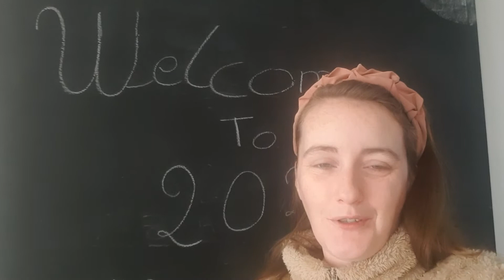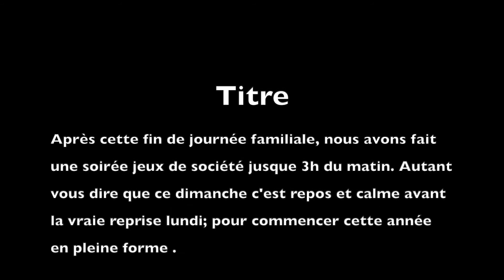#27 Vlog: 2022 C'est parti!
hello,
bienvenue dans un nouveau VLOG j'espère qu'il vous plaira.
On débute l'année calmement.
Les musiques utilisées dans mes vidéos sont des musiques libres de droit.

Mes réseaux:
Snap: Soso6020

Bisous, A Bientôt.